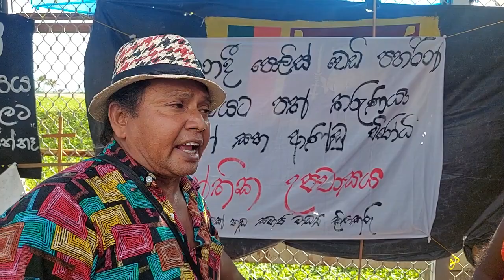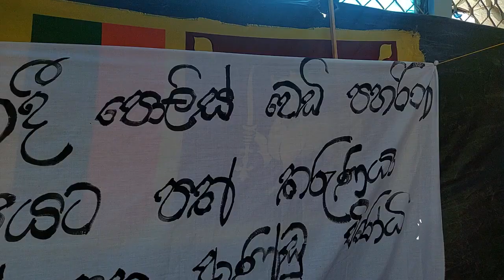රාජපක්ෂලාට බනින්න බය නැති කරේ රාජාංගනෙ හිමියන්